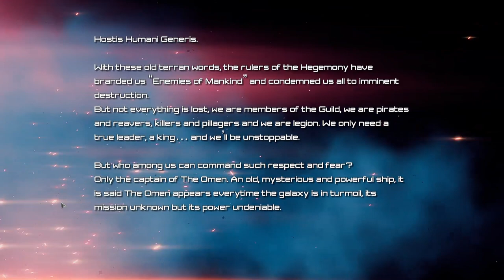Indie Games | #7 Void Marauders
Void Marauders - Sci-Fi tactical strategy game set in space. Think along the lines of X-COM and Xenonauts and you wont go far wrong. This game combines some great aspects of this but in a space and space ship setting and universe. In the existing campaign, you can join as pirates, as traders or of the hegemony all with the aim of acquiring a legendary ship. With this video I delve into the basic of the game. In the future I will definitely being giving some hints, tips and lets play.